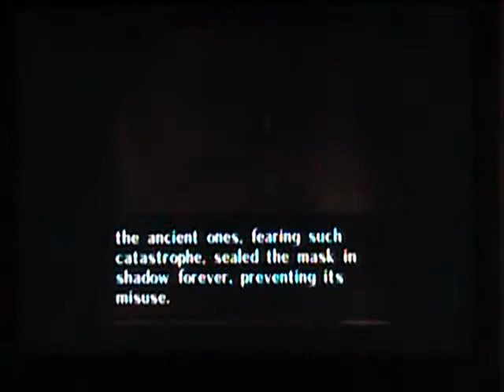Majora's Mask Chapter 5: A Dark Omen is Brewing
We now know the nature of the threat... and it is not good. We may have reverted back to our original shape, but now we must find a way to avert the impending disaster. Our best chance lies in the cryptic message Tael gave us: swamp, mountain, ocean, canyon... the four who are there, bring them here!